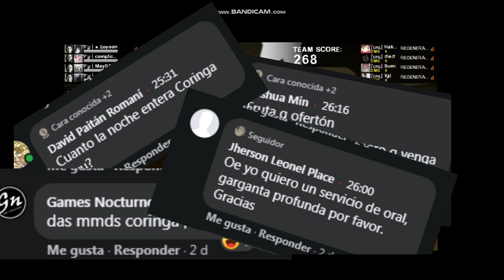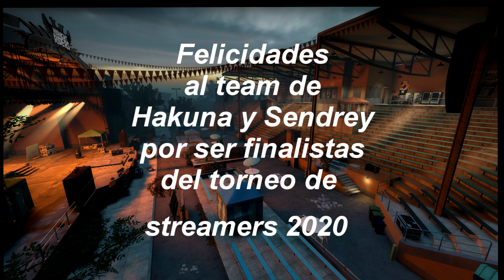MEJORES PARTES DE LA FINAL TORNEO DE STREAMERS 2020 | SENDREY VS HAKUNA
Buenas gente, el dia de hoy tras un trabajo con mucho esmero les hago un resumen de las mejores partes del torneo de streamers 2020 en el que jugaron los equipos de Hakuna vs Sendrey en el mapa de Dark Carnival Remix, espero que les guste.

TORNEO ORGANIZADO POR:
- TONY
- MIDORICHAN:

CASTERS INVITADOS:
- MR. CORINGA
- EL MARCOVIN:

FINALISTAS:
- SENDREY:

3ER PUESTO DEL TORNEO DE STREAMER:
- TOBY: